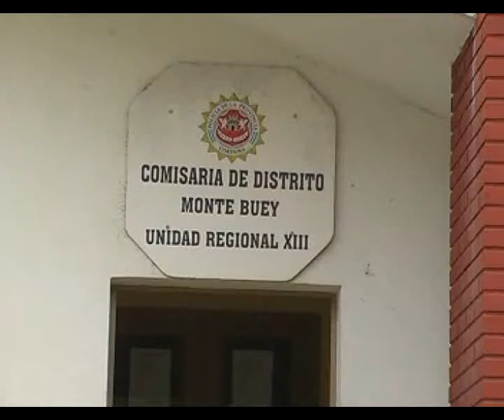CRIO ESTEBAN ALESSANDRINI, POLICIALES DEL FIN DE SEMANA 28 29 2011 NEW